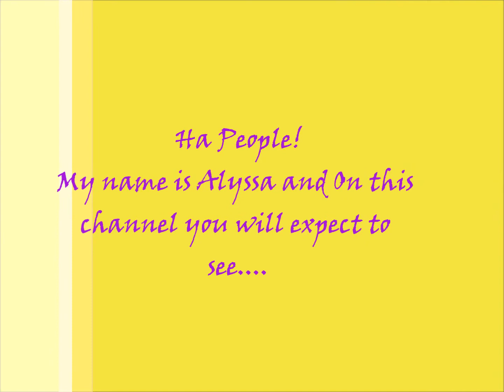Welcome to my channel!!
Hay People! I hope you enjoy this little intro for my channel! Have a grat day see you later!
Stay beautiful xoxo Alyssa